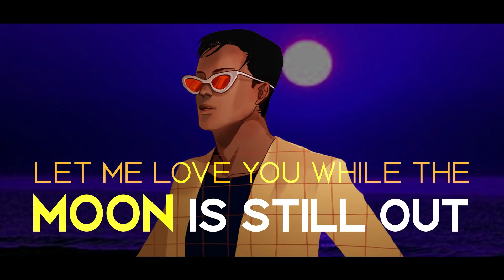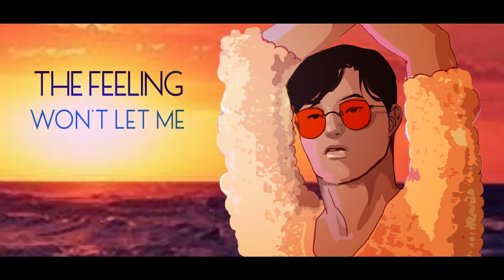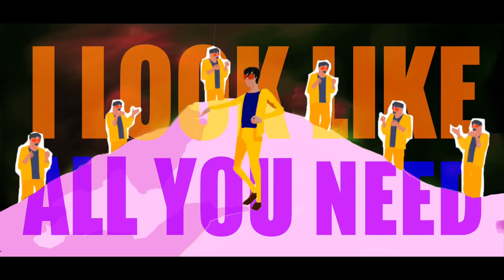Charming_Jo ♬ Calvin Harris&Dua Lipa - One Kiss cover.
Vocal Charming_Jo
Mix&Mastering Wonbi
Illustration Awesomeseasoning
Video 양승찬

Hi this is Charming_Jo from South Korea
I stream both in Eng and Kor
I mainly play VRchat, but I also play other games too :D